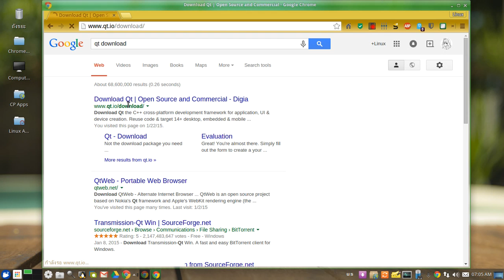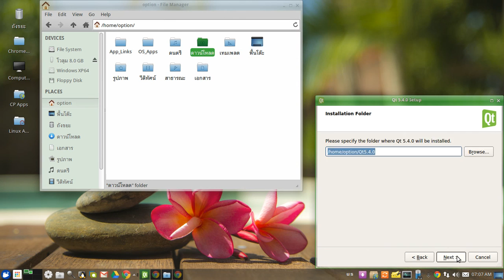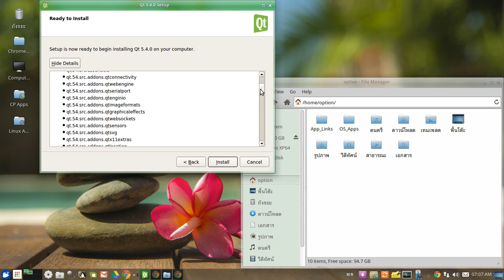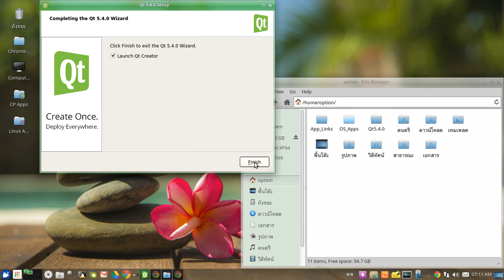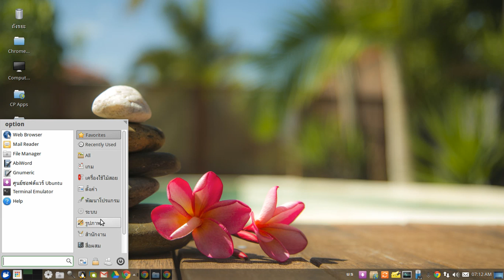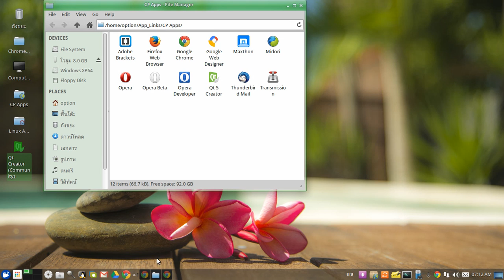Install Qt 5 Creator for Xubuntu 14.10